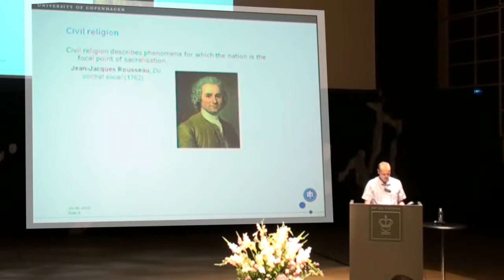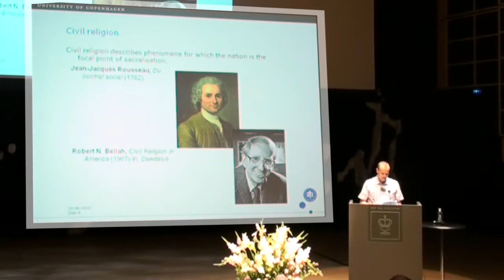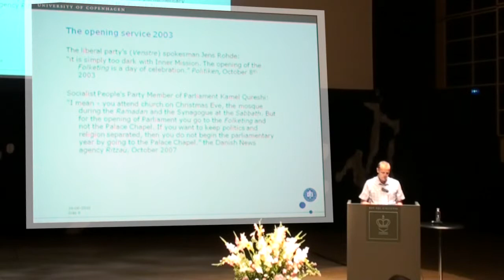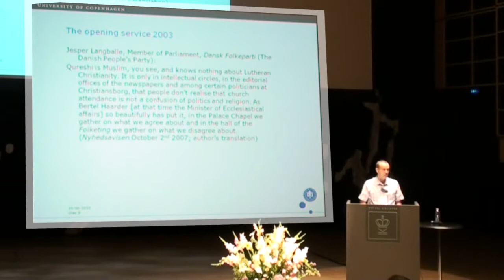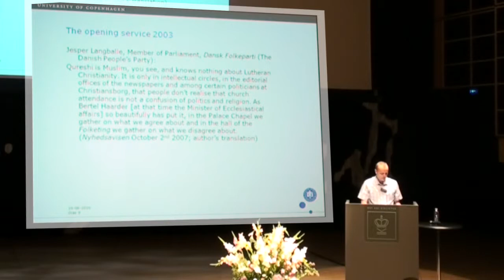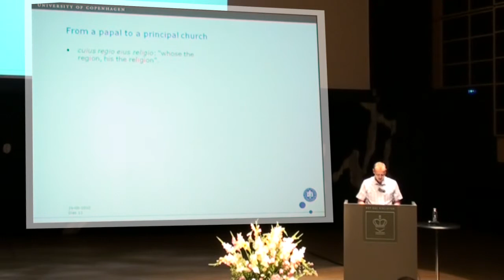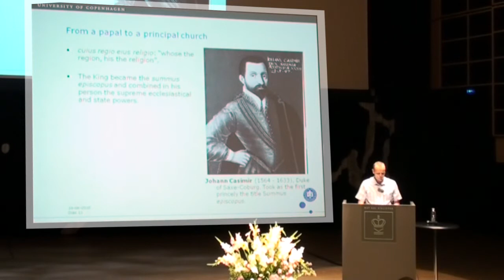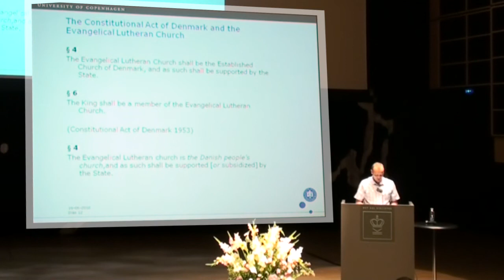AAI 2010: Brian Arly Jakobsen - Cuius regio eius religio [2/5]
Cuius regio eius religio - The importance of the Westphalian Peace to Denmark's 'policy of religions'

Cuius regio eius religio (Latin: Whose realm, his religion) was a peace-building arrangement that would prevent further violent conflict between Lutherans and Catholics in Europe. The key principles of the Peace agreement were both Cuius regio eius religio, and the mutual recognition of each State's sovereignty, which marked the beginning of the modern nation-state system. As a consequence European wars were no longer a question of religion but of sovereignty. It ended generally religious wars between states, but what consequences did the system have in each state -- in this case Denmark? And, is the Westphalian Peace still important for the Danish State's "policy of religions"?

About Brian Arly Jakobsen:

His area of research is mainly in the area of religion and politics, migration and religious minority groups in Denmark.

He is editor of Islamforskning (Journal for Islam Research). His publications include Holy Nations & Global Identities. Civil Religion, Nationalism and Globalisation (Leiden: Brill 2009) co-edited with Annika Hvithamar and Margit Warburg; Muslims on the Political Agenda in Nordic Journal of Religion and Society, vol. 23, nr. 1, pp. 15-35; and Tørre tal om troen. Religionsdemografi i det 21. århundrede (transl. Dry numbers on faith. Demography of Religion in the 21st Century) (Univers, 2007, co-edited with Margit Warburg).